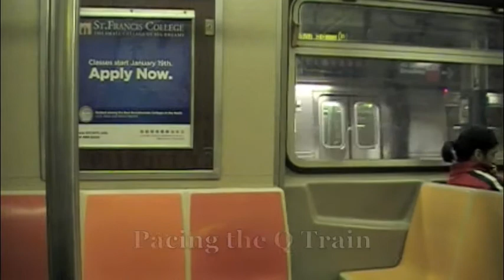New York City Subways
I took a trip to New York City with my family and filmed a few subways. Enjoy.